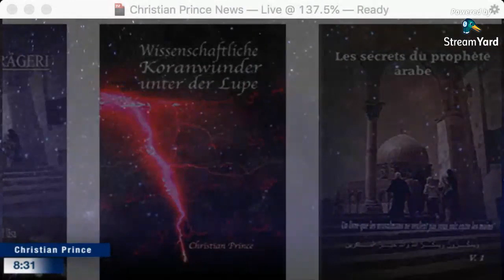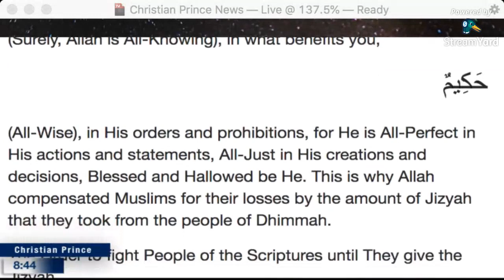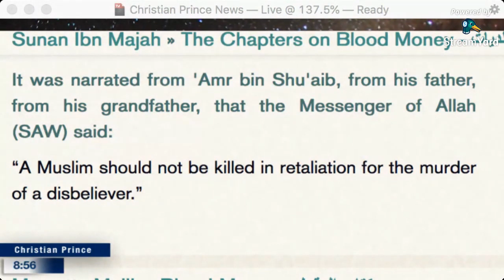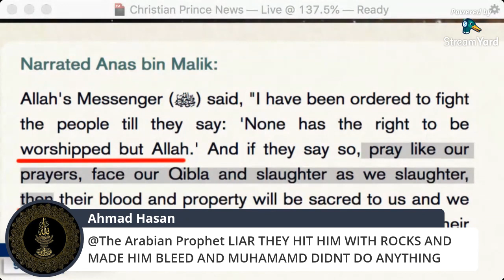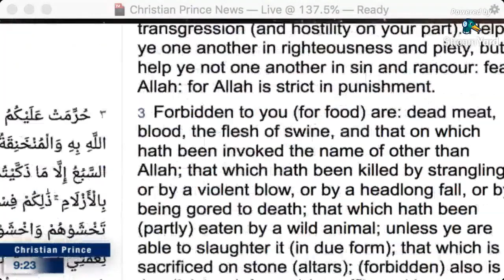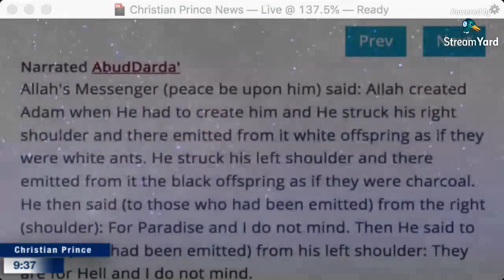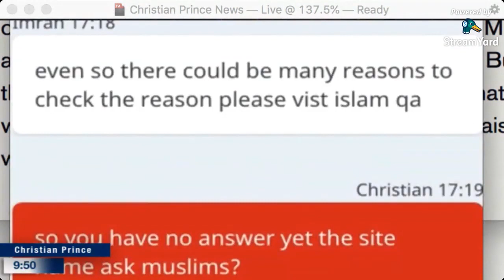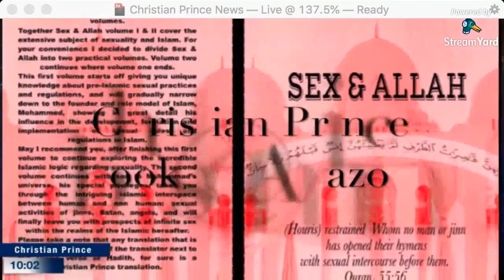Be aware of Emir-Stein Center's Whitewashing of Mohammedan Violence - Christian Prince